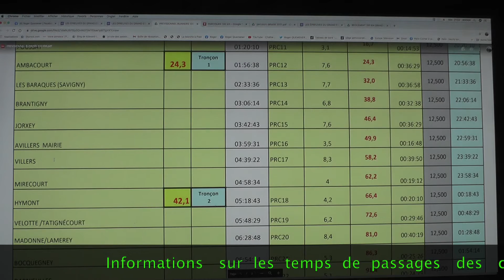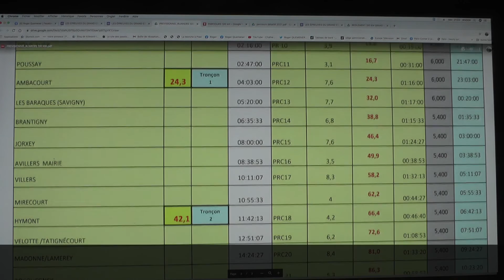Temps de passages de Concurents